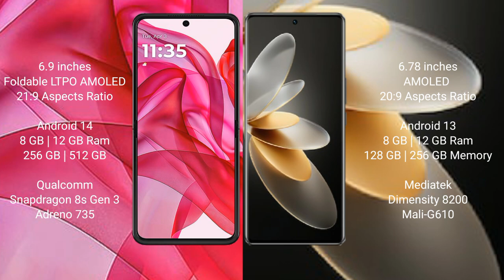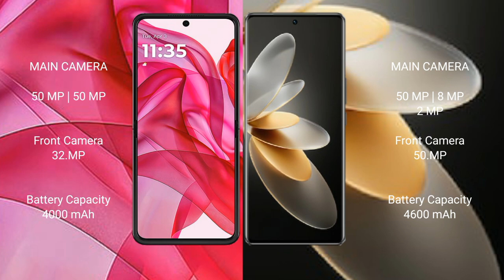Motorola Razr 50 Ultra vs Vivo V27 Pro Review